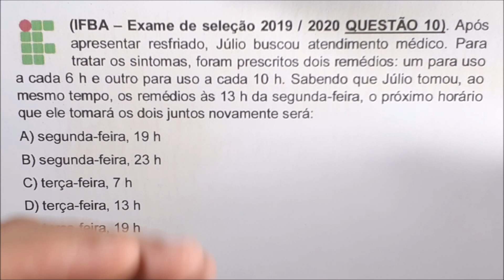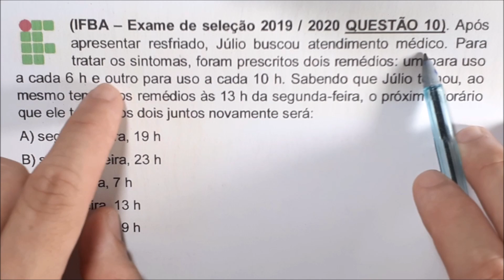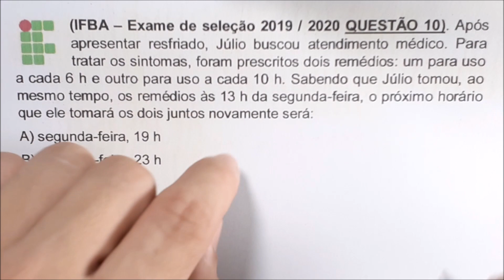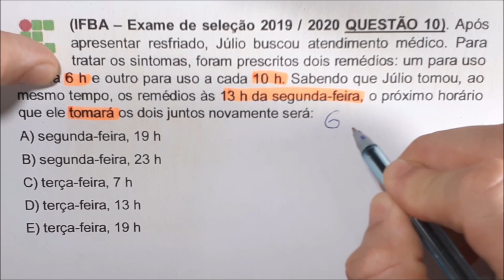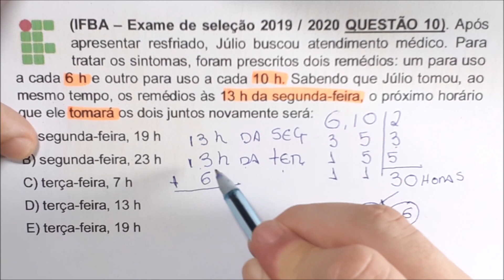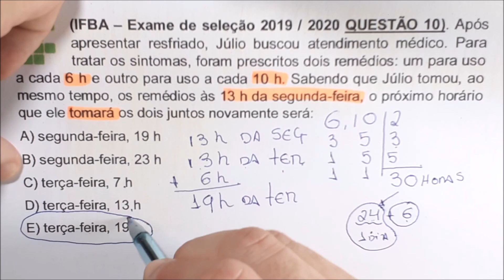IFBA 2020 - QUESTÃO 10. M. M. C. Mínimo Múltiplo Comum. Micamática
INSTAGRAM DO PROFESSOR ( DICAS DIÁRIAS e RESUMOS) - SIGAM

PROVA PARA DOWNLOAD
PROVA =

(IFBA – Exame de seleção 2019 / 2020 QUESTÃO 10). Após apresentar resfriado, Júlio buscou atendimento médico. Para tratar os sintomas, foram prescritos dois remédios: um para uso a cada 6 h e outro para uso a cada 10 h. Sabendo que Júlio tomou, ao mesmo tempo, os remédios às 13 h da segunda-feira, o próximo horário que ele tomará os dois juntos novamente será:
A) segunda-feira, 19 h
B) segunda-feira, 23 h
C) terça-feira, 7 h
D) terça-feira, 13 h
E) terça-feira, 19 h

IF - 2020 || 1° AULA : M.M.C e MÚLTIPLOS - 5 QUESTÕES: IFRN, IFAL, IFPE, IFPI, IFMA, IFMG, IFRJ,

IF - 2020 | 2° AULA : 4 QUESTÕES DE EXAMES DE SELEÇÃO M.M.C - IFRN, IFNMG, IFMG, IFRJ, IFAL, IFPE.